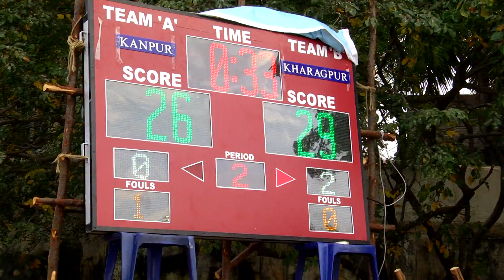52nd INTER IIT SPORTS MEET 2017 BASKETBALL SEMIS IITK vs IITKGP part 3